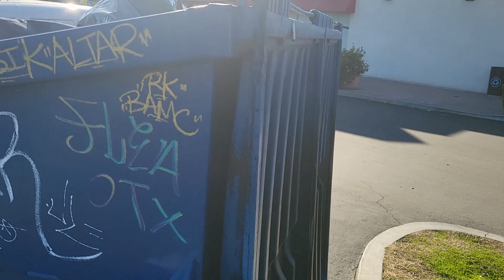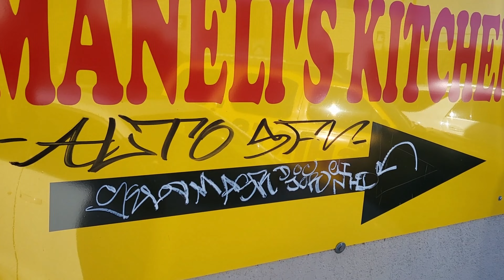Live For Graffiti - Valley Shorty - Tagging Throwups - Lil Durk - Broadway Girls feat. Morgan Wallen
Live For Graffiti - Valley Shorty - Graffiti Bombing Tagging Throwups - Lil Durk - Broadway Girls feat. Morgan Wallen

This channel is about finding love in an art form that others may find a nuisance.